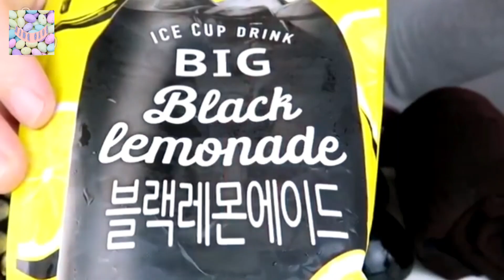ASMR CLAER FULL DIAMOND JELLY RELAXING SOUNDS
ASMR